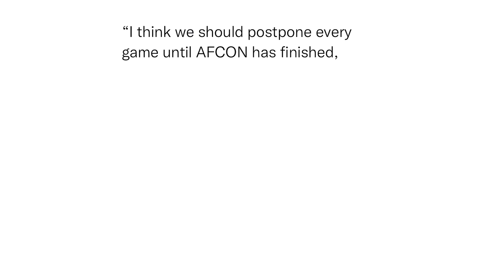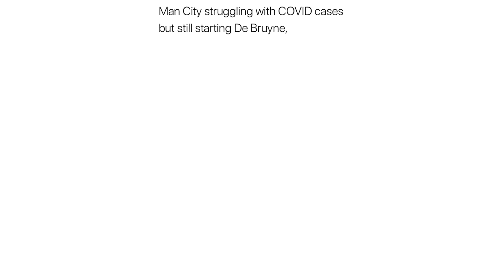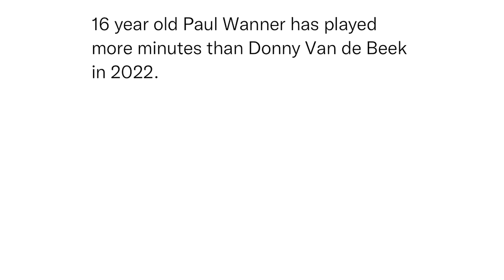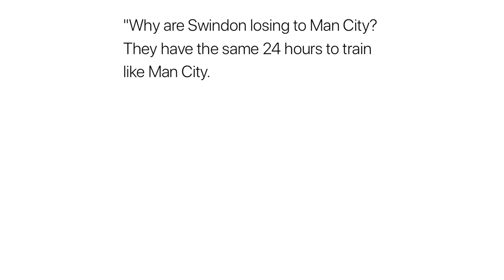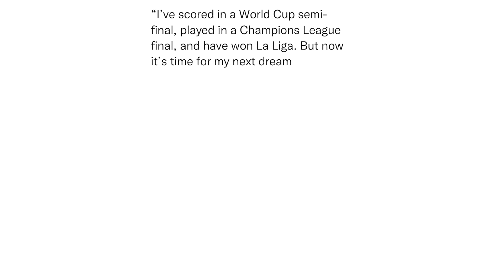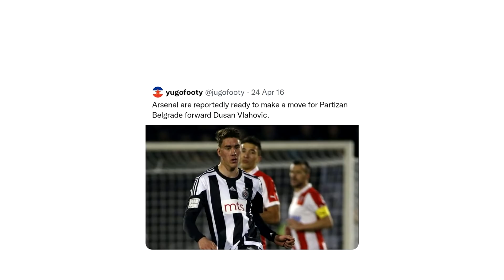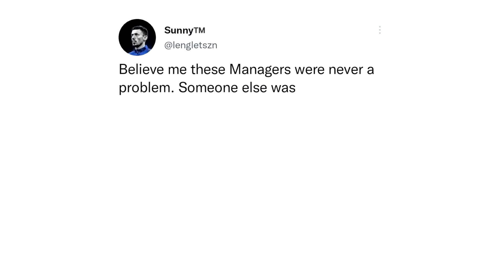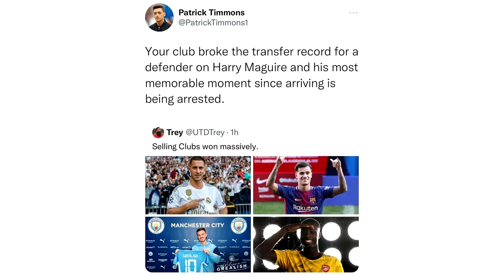Funny Troll Football Memes V102